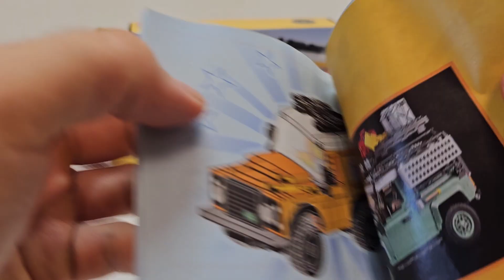Review!LEGO Creator 40650 Land Rover Classic Defender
Land Rover Classic Defender
This model seems incredibly accurate in official images, considering the relatively small scale. Moreover, the set is affordably priced at £13.49, $14.99 or €14.99 and even the minifigure is new, so the Land Rover seems certain to impress!